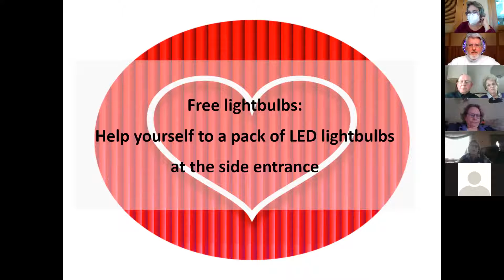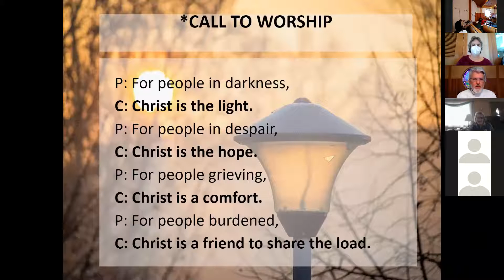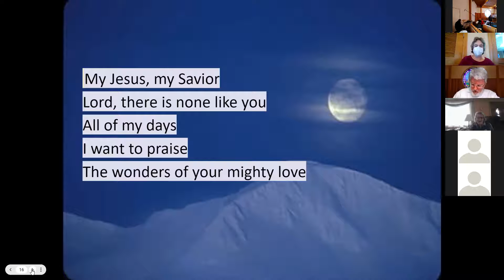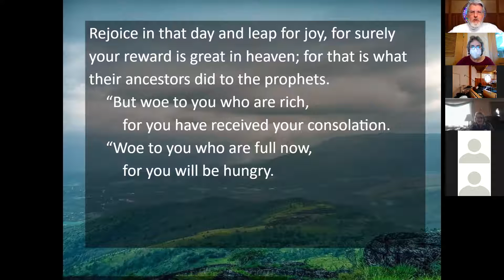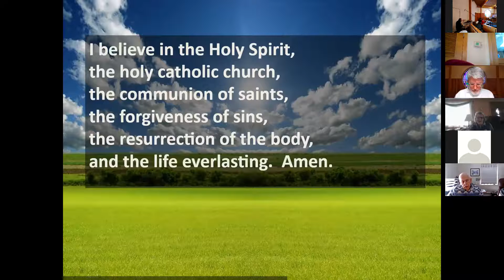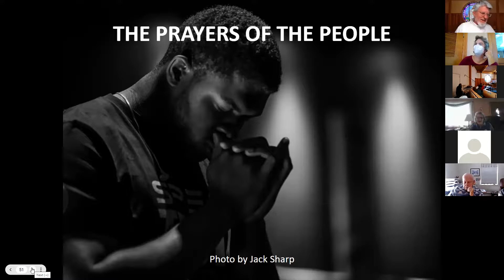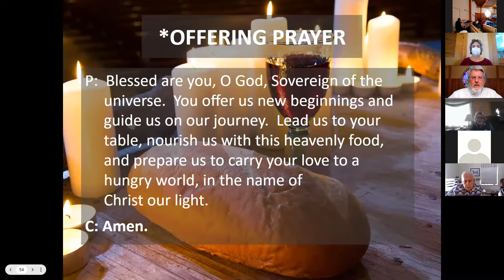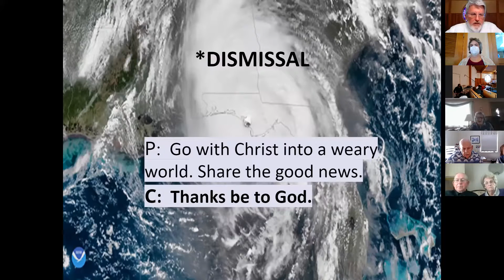2022.02.13.Roots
Luke 6:17-26
Joy isn't proportional to wealth or poverty: it depends where your roots are.
We, like the people in Psalms, are seeking relief.  We don't have to have riches to experience joy in God. Be open to learn from people whose experiences are different than your own!  Put your whole trust in God.  Not that we should feel guilty about the riches that we have!  Just remember that we can experience joy in the midst of sorrows and loss.  We can learn and enrich our experiences by listening to the wonderful Gospel songs that were born in slavery.
Please enjoy the postlude, Mahalia Jackson singing He's Got the Whole World In His Hands at this address